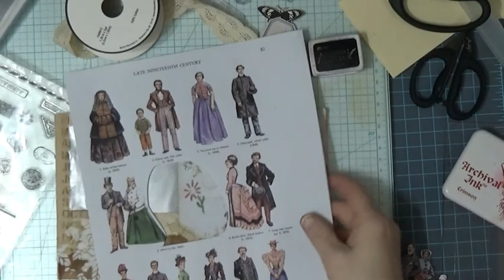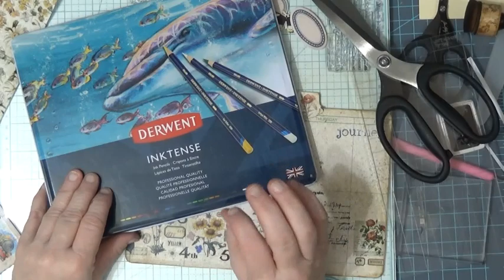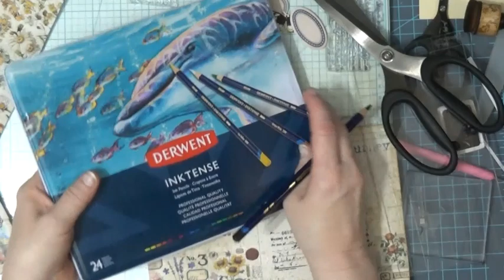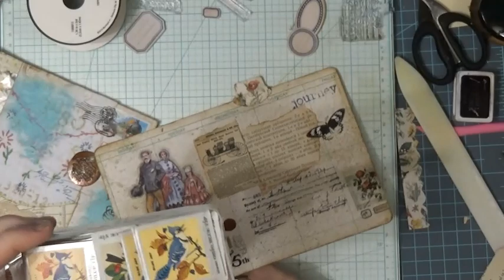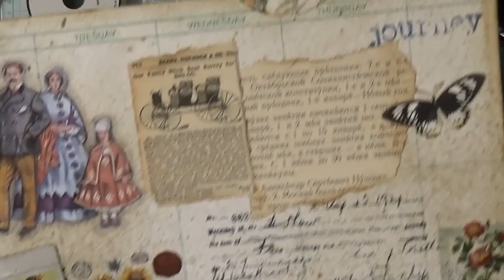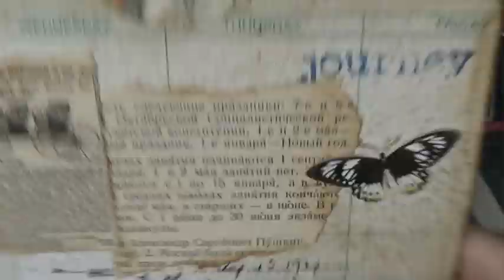AlteredEnvelope With Journaling Card Using Lots of Scraps & Printables.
I made this one for a challenge at A Cherry on Top during Internation Scrapbooking Day.